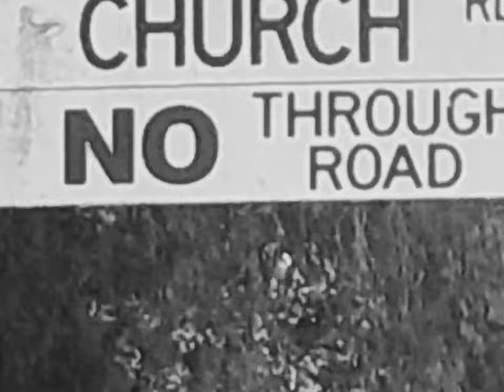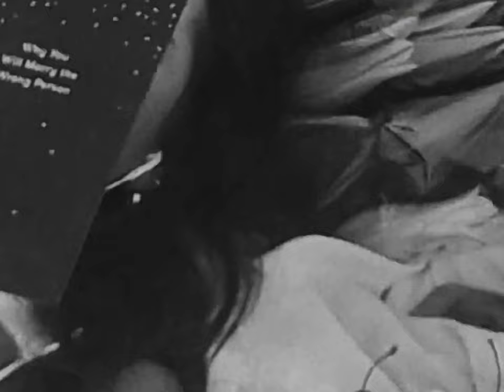Sophia Scott - Fled The Altar (Full Song Audio)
My gnarliest parable yet, Fled The Altar, is out now. You can listen to it on your favourable streaming platform below:

Written and performed by Sophia Scott

Produced by Joel Myles

Arranged by Sophia Scott, Gabriella Sabbadin, Elliot Cox and Juliano Sabbadin.

Guitar, drums, bvs, by Juliano Sabbadin
Bass, bvs, by Elliot Cox
Guitar, bvs, by Gabriella Sabbadin

Mixed by Lowell Reynolds
Mastered by Matt Grey

Filmed by Sophia Scott and Charlotte Williams

To those of you who listen and let me know when you like a song of mine, it warms the cockles of my heart, thank you